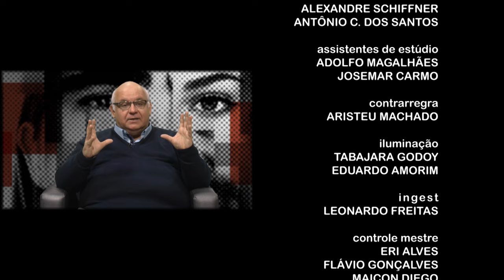Faces | TVE - Romildo Bolzan - 12/7/16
Advogado,  ex- politico e presidente do Grêmio, Romildo Bolzan conta toda sua trajetória na sua cidade natal de  Osório,  sua paixão pelo futebol e a vida familiar.